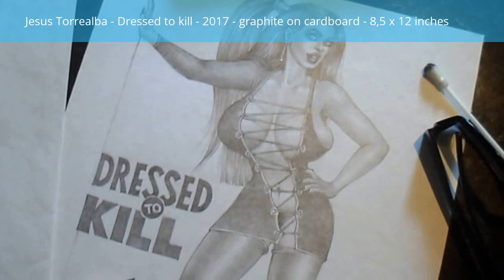Jesus Torrealba - tutorial - Drawing hair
Hi people, thanks a lot for watch, now my original arts (pencil on cardboard sized A4)  are available on ebay, sexy pin ups for the pleasure of your eyes. Feel free to check my arts and make a bid :-)